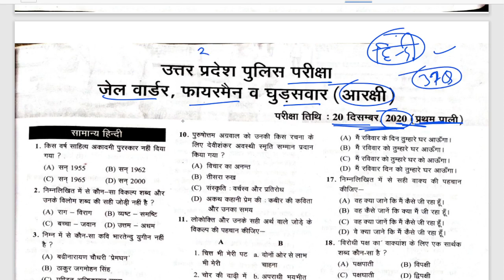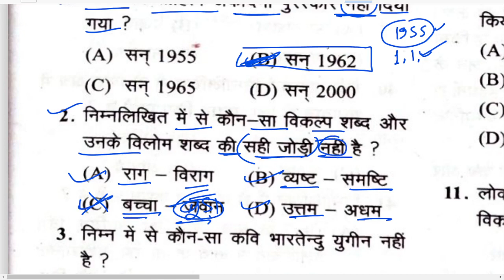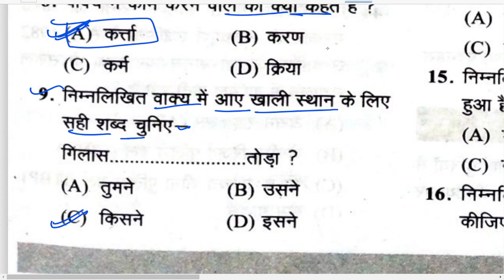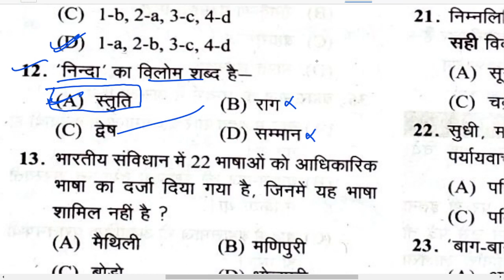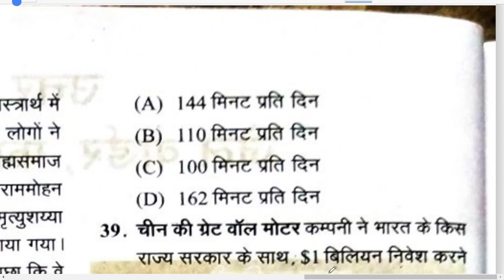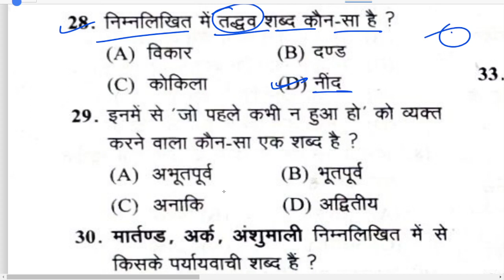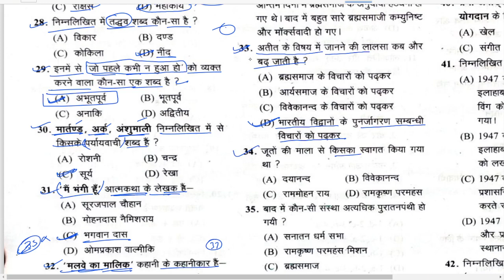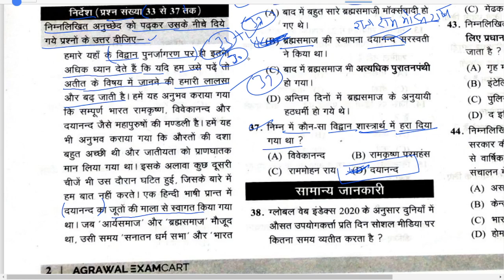environment paper 2023 important question